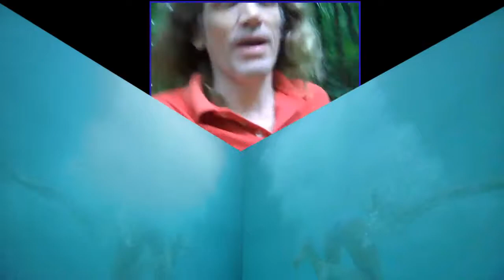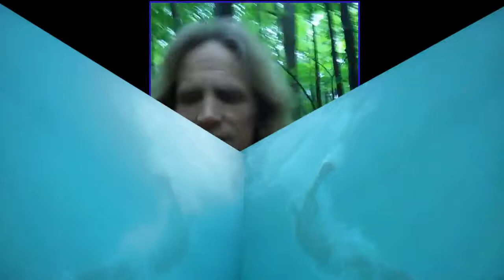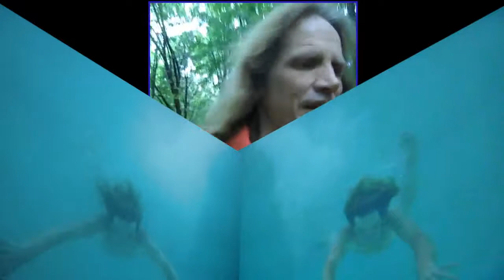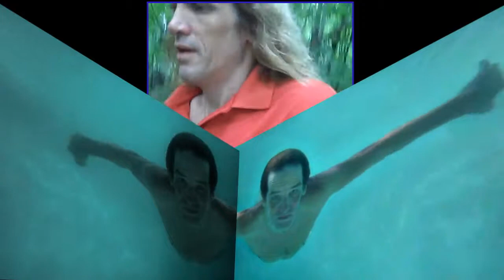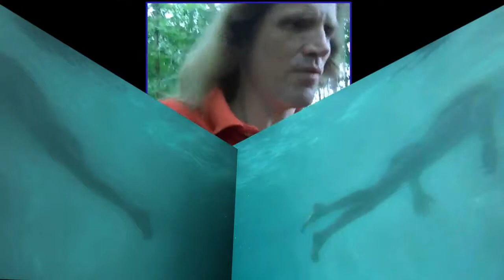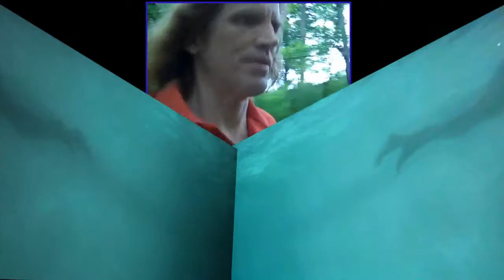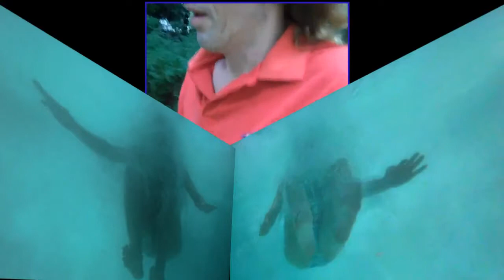(Gloomboomdoom) Label me antiWordWeaselist